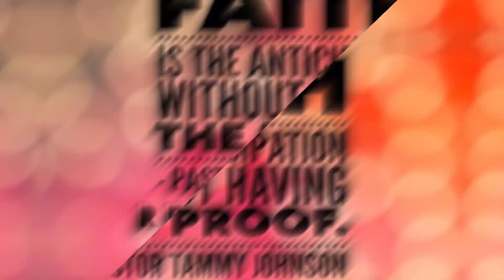Winning Wednesday Bible Study Apostle Daryl Johnson "Patience"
Winning Wednesday Bible Study